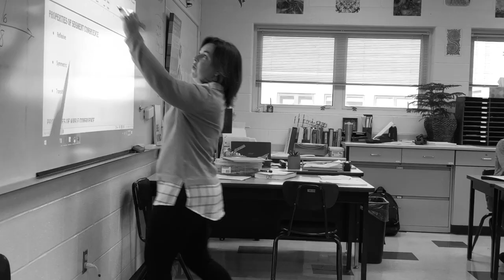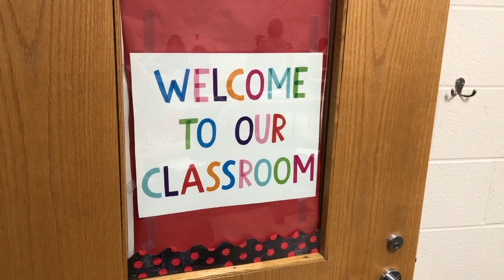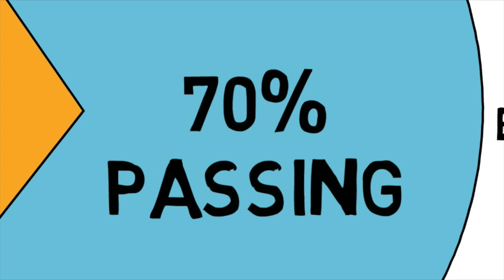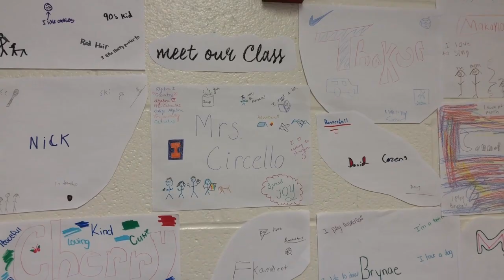Personalized Learning: The Flipped Classroom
What happens when you “flip” a classroom? Lakota West math teacher Jenny Circello can attest to the benefits of this more personalized approach to learning that puts her students in the driver’s seat.